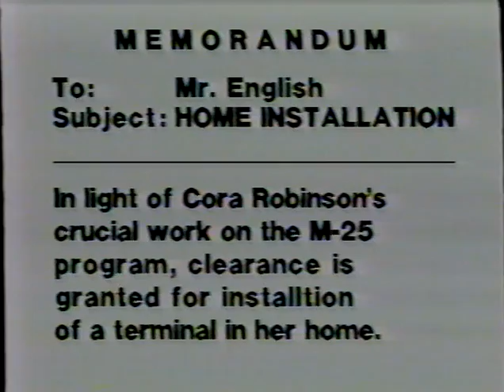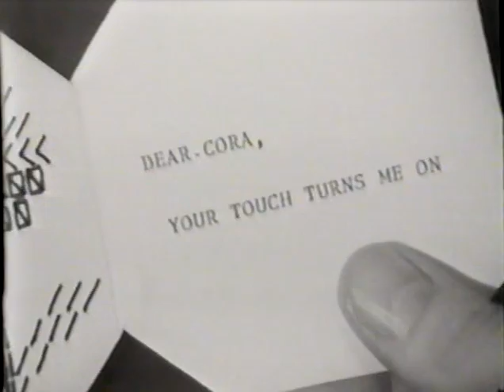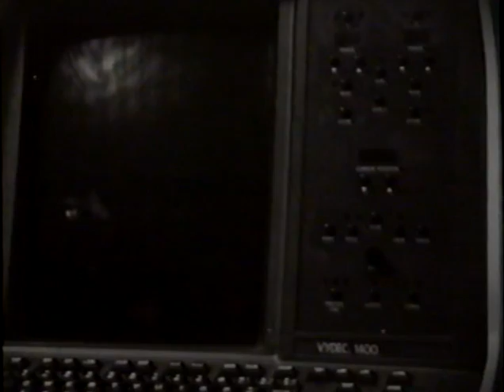Terminal Annex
Love triangle between a man, a woman and an old Vydec computer. The Vydec abducts them into another dimension of time and space where they confront unreality -- and each other.